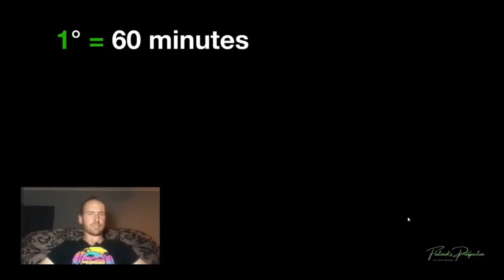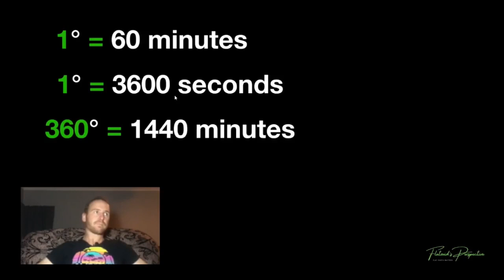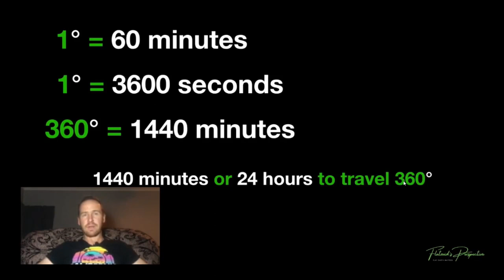A proposition to FlatEarth believer "Flatzoid’s Perspective"